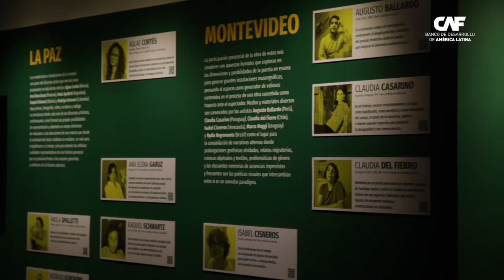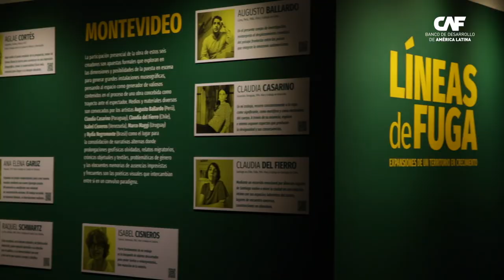Exposición CAF: Líneas de Fuga - Caracas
Después de dos años de inactividad presencial, la CAF abre de nuevo sus espacios con la exposición “Líneas de Fuga”, muestra de arte contemporáneo que agrupa 18 obras de artistas de Iberoamérica que tocan problemas en común, logros, encuentros y inquietudes que la sociedad actual ha transitado en los últimos tiempos.